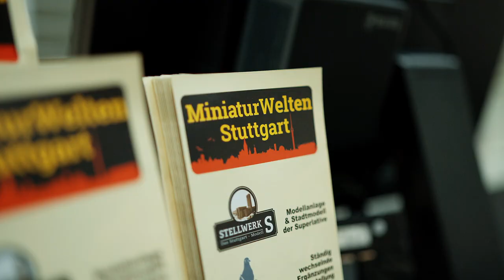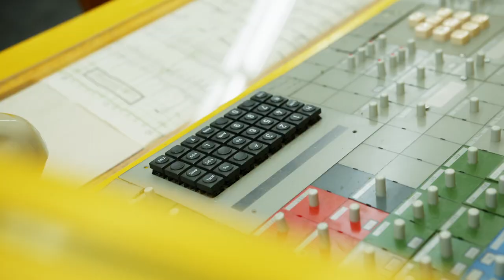MiniaturWelten Stuttgart wird ERÖFFNET! Das größte Stadtmodell in Europa öffnet seine Pforten!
Am vergangen Montag (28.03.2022) wurde endlich das größte Stadtmodell in Europa, die MiniaturWelten Stuttgart eröffnet. Die legendäre Anlage an der Herr Wolfgang Frey bis zu seinem plötzlichen Tode 2012 gearbeitet hatte, wurde nun der Öffentlichkeit zugänglich gemacht.

Mit einem obligatorischen Band durchschneiden wurde das Stadtmodell eröffnet. Die Ausstellung besuchen kann man in Stuttgart direkt zentral gegenüber des Hauptbahnhofs. Wir laden alle Modellbahn Fans und die, die es noch werden wollen ein sich von diesem Meisterwerk zu bezaubern.

Auf über 180 m2 lässt sich die alleine von Wolfgang Frey erbaute Anlage bestaunen. Nun ist Rainer Braun der Besitzer dieses Lebenswerks und Hüter dieser spektakulären Anlage.

Wir von Modellbahn Union verkaufen dort in der Ausstellung eigene Sondermodelle, die es auch nur dort zu erwerben gibt. Wir würden uns sehr über einen Besuch freuen.